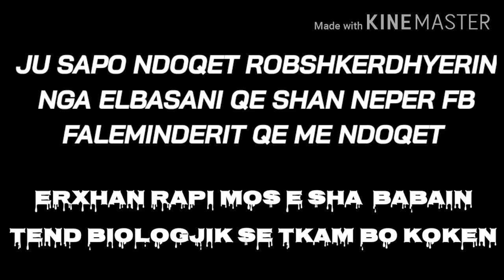Diss Erxhan Rapi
Diss Djalit Nga Pajuni I Elbasanit i cili shan në rrjetet sociale
I Biri Yllka Rapit.
Ju lutem nese ju shan dikush Ateher është ky .